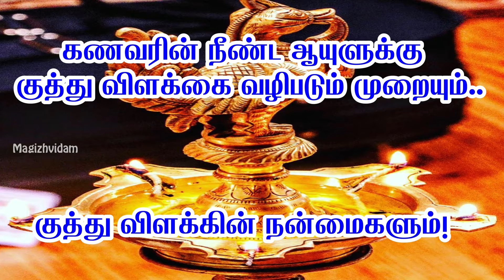Benefits of lighting kuthu vilakku | Kuthu vilakku etrum muraigal | Kuthu villakin nanmaigal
Kuthu vilakku etrum muraigal | Kuthu villakin nanmaigal | Benefits of lighting kuthu vilakku :-
Lighting lamp is an auspicious thing we can get various benefits by lighting lamp in our house and also in our shops..
Lighting Kuthu vilakku in our home have various benefits. In this video i have shared the benefits that we get from lighting kuthu vilakku in our home and pooja procedure to increase husband's life span. By doing this one can be as theerga sumangali. Please watch the complete video to get more about this.

Any images or videos in this video has been used only for the purpose of conveying my thoughts to the viewers. I don't intend to infringe the copyright of anyone.